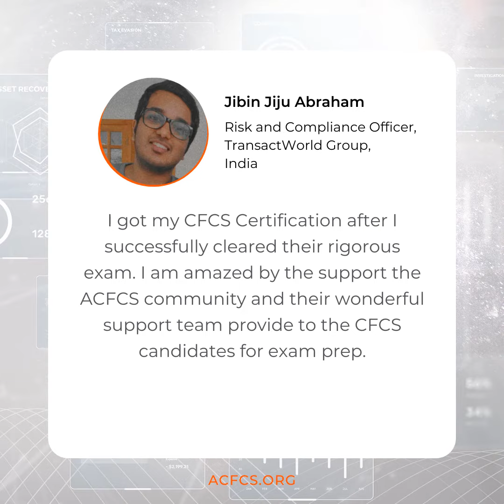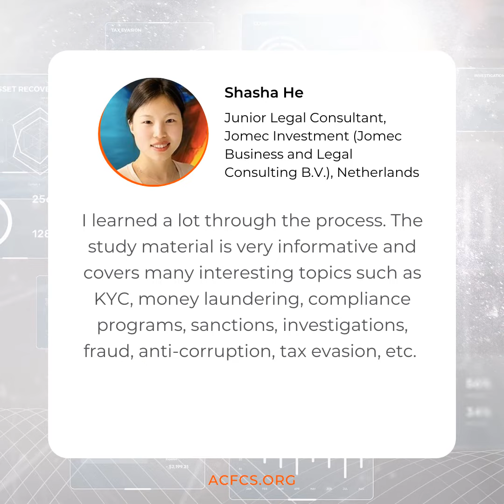CFCS Certification Testimonial